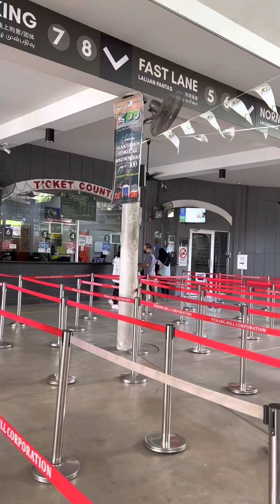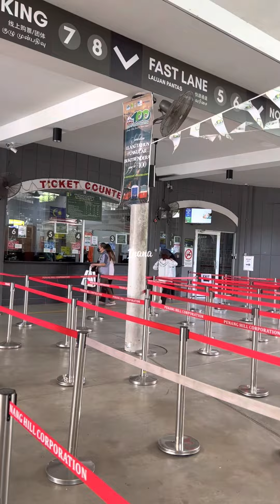SUASANA ASLI BUKIT BENDERA 3JAM DARI SURABAYA | INANA